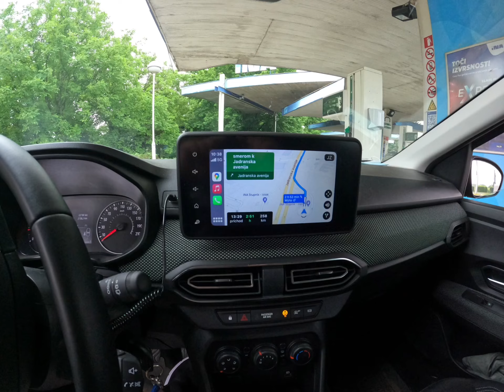Zagreb 4. - 6.6.2023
Krátky výlet do Záhrebu.